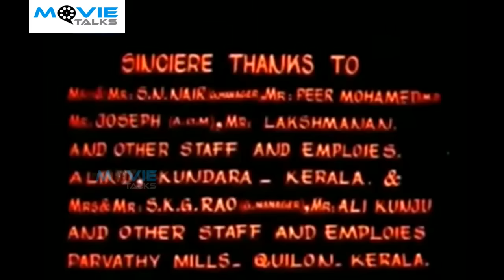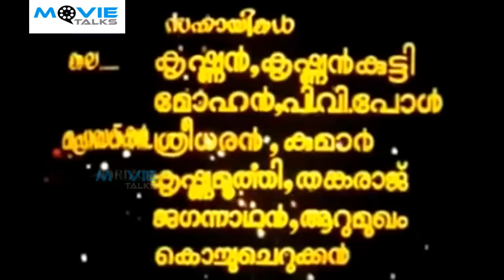അങ്കുരം | Anguram (1982) Malayalam Full Movie | Movie Talks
Anguram: Directed by T. Hariharan. With Kaduvakkulam Antony, Bahadur, Nellikode Bhaskaran, Prem Nazir. It is a remake of 1973 Hindi movie Namak Haraam.